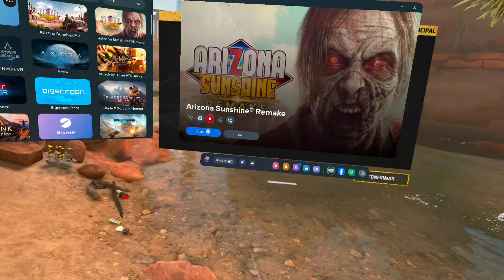Arizona sunshine remake First 30 minutes of gameplay